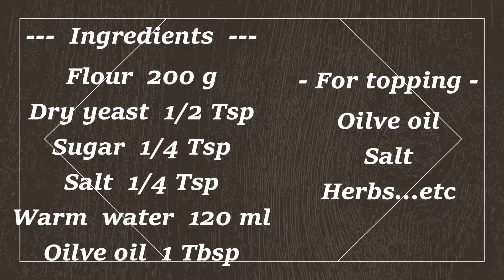Focaccia --Italian flat bread--[Homemade bread recipe][Gourmet Apron 416]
Ingredients

Active dry yeast  1/2 Tsp
White flour  200 g
Salt  1/4 Tsp
Oilve oil  1 Tbsp

Recipe

Add sugar, yeast into bowl and let activate yeast for about 5 minutes.
Put flour and salt into a large bowl and pour yeast mixture.
Mix until all dough come together.
Knead by hand few minutes & add oilve oil and knead until become smooth surface.
Cover dough and keep to warm place(I keep inside of oven. just turn on the light)
Let rise until double in size about 50-60 minutes.
Stretch dough until smooth surface.
Cover dough and let it rest for 10-15 minutes.
Make 1-2 cm thick.
Place on baking pan and cover it.
Let rise until double in size for about 30 minutes.

Preheat oven for 190°C or 375°F.

Equipment

Tripod  : Neewers 60" Carbon

Follow me